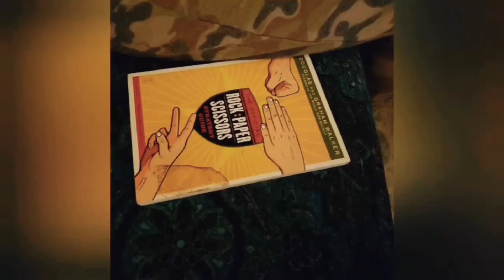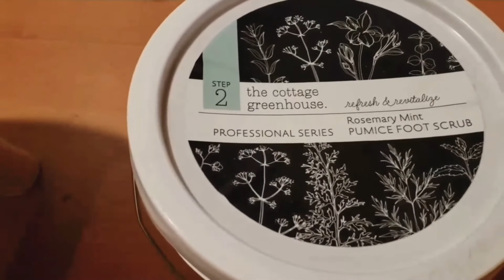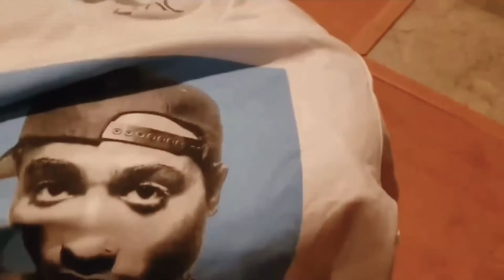Make-Up for Game Night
Patriece & Sheriece VLOG
Patriece getting ready for game night fun.